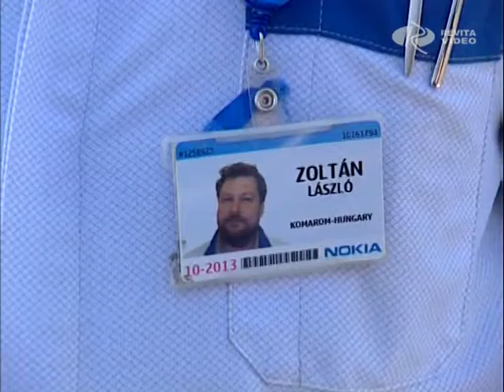Nincs egyezség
Továbbra sincs megállapodás. Még mindig teljes bizonytalanságban a nokiás dolgozók. Az előzetes tervekkel ellentétben ugyanis a szakszervezetek március elsejére sem tudtak megegyezni a vállalat vezetésével a leépítésekkel kapcsolatban. Az érdekképviseletek szerint néhány technikai kérdéstől eltekintve megállapodás közeli állapotba jutottak a céggel, de ennél többet nem árult el. Információnk szerint legkorábban a jövő hét végére születhet meg az elküldendő dolgozók végleges névsora, az elbocsátottak első hulláma pedig a hónap végén kaphatja kézhez felmondó levelét.